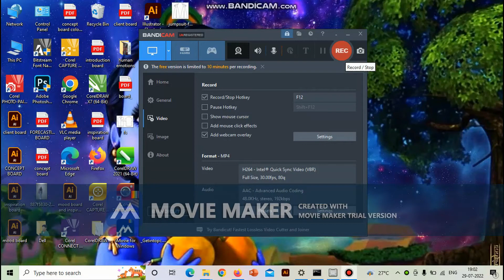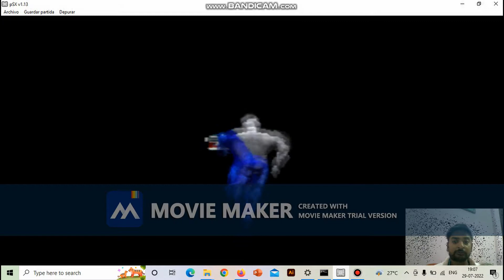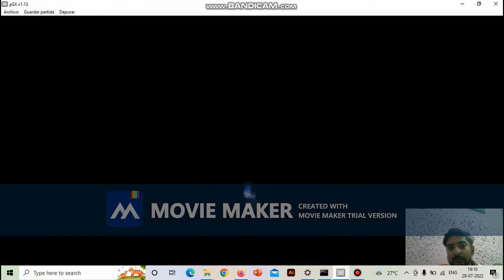First Time Trying Face cam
Gamer sahil wadhwa

Ram Ram saaro ko maine first time face cam kraa ...i hope aap sabko acha lgaa hoga apni taraf se pura try kraa h bs aap log thoda support krna hor subscribe krna channel ko hor like krna vedio ko. Thanks for watching